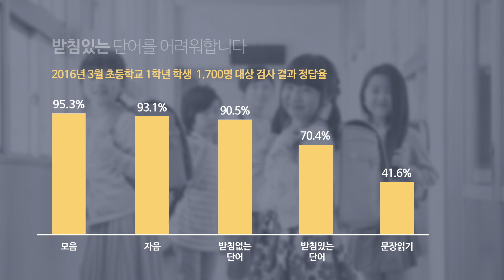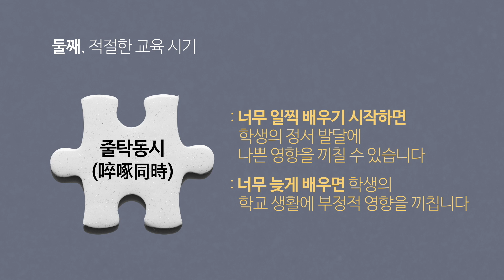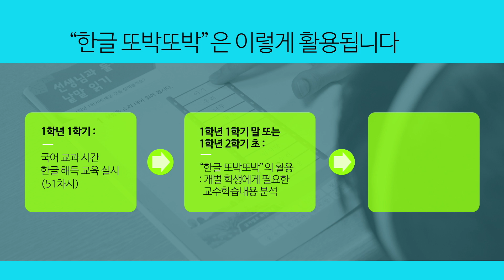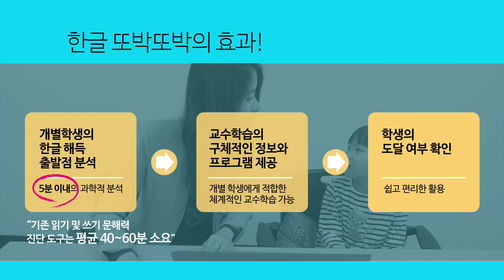[교육부] 한글책임교육 이렇게 합니다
한글책임교육 이렇게 합니다